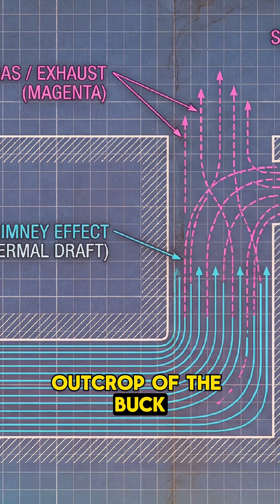The Centralia Combustion Event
The Centralia event represents a catastrophic failure of industrial containment. This is not a fire; it is a complex, self-sustaining subterranean reactor. The systemic failure initiated on May 27, 1962. A waste volume reduction protocol was executed over an unsealed outcrop of the Buck Mountain coal seam. Instead of dissipating, the thermal energy migrated downward into the labyrinthine galleries of the anthracite mines. The site now functions as a "packed bed reactor". It survives via the "chimney effect": the combustion inhales oxygen through subsidence fractures and exhales toxic "White Damp" (Carbon Monoxide) through surface fumaroles. This creates a critical feedback loop of pyrolysis and reconditioning. The reaction has metabolized the municipality from below, necessitating the demolition of 500 structures. Current thermal models project the combustion will persist for another 250 years. However, the physics of the chimney effect do not explain the localized seismic data recorded in the deep boreholes...